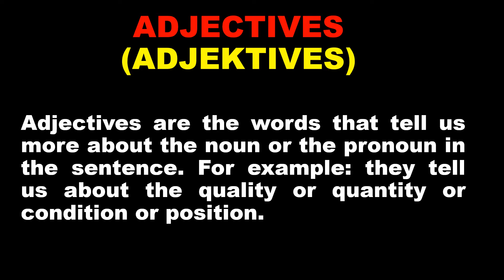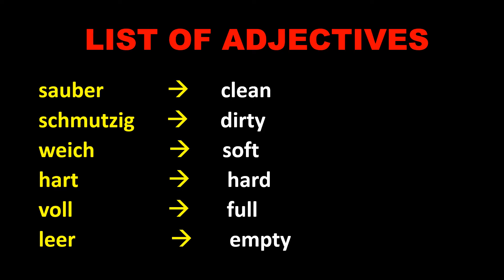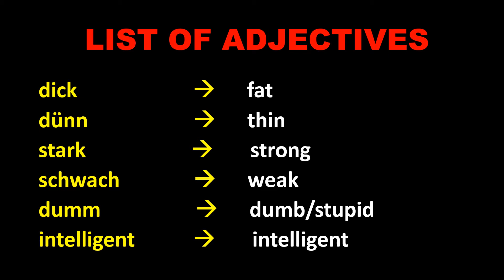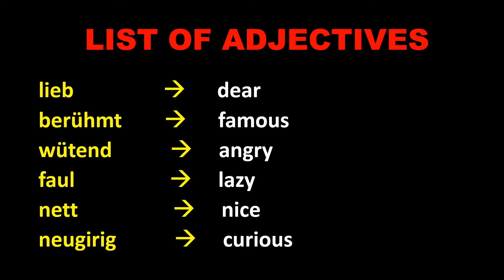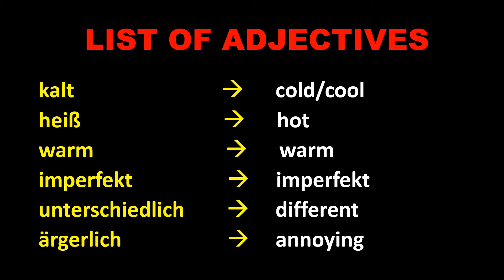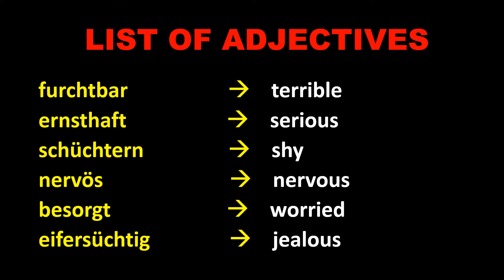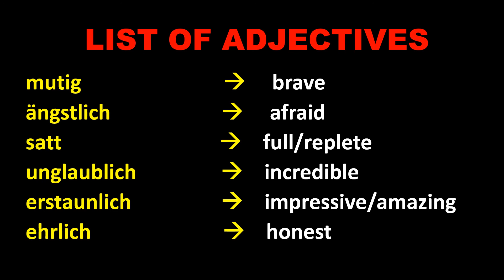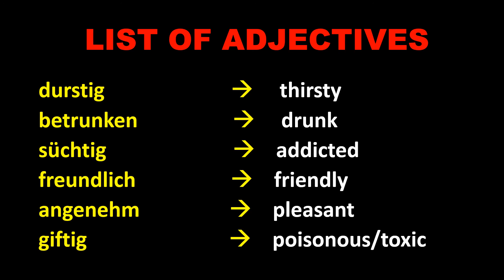ADJECTIVES IN GERMAN ||Lesson 18||A1||Learn German Free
1.adjectives in german
2.adjectives in german grammar
3.adjectives in german language
4.possessive adjectives in german
5.adjectives in dative german

"LEARN GERMAN FREE" ,  IN THIS VIDEO I HAVE TRIED TO KEEP THE LESSONS AS SIMPLE AS POSSIBLE SO THAT ANYONE AT ANY TIME CAN HAVE A BETTER EXPERIENCE WHILE LEARNING GERMAN LANGUAGE. THE CHAPTERS WILL BE IN ORDER TO THE STEP BY STEP LEARNING OF THE LANGUAGE IN BEST POSSIBLE MANNER. SO KEEP FOLLOWING THE VIDEOS IN ORDER TO EXPERT THE LANGUAGE WITHOUT SPENDING MONEY.
By Certified German Trainer

|| by Learn German the Easy Way

ADJECTIVESINGERMAN
ADJECTIVES (ADJEKTIVES)

Adjectives are the words that tell us more about the noun or the pronoun in the sentence. For example: they tell us about the quality or quantity or condition or position.

 LIST OF ADJECTIVES
groß                      big/large
klein                      small
fern                       far
nah                        near
kurz                       short
lang                       long

 LIST OF ADJECTIVES
gut                        good
schlecht               bad
lout                       loud
ruhig                     quiet
hell                        light
dunkel                  dark

 LIST OF ADJECTIVES
sauber                  clean
schmutzig            dirty
weich                    soft
hart                        hard
voll                         full
leer                         empty

 LIST OF ADJECTIVES
neu                     new
alt                       old
hoch                   high/tall
tief                      deep
schmal                narrow
breit                    wide/broad

 LIST OF ADJECTIVES
dick                            fat
dünn                          thin
stark                           strong
schwach                    weak
dumm                        dumb/stupid
intelligent                  intelligent

 LIST OF ADJECTIVES
trocknen                 dry
nass                         wet
schwer                    heavy
leicht                      light
langsam                  slowly
schnell                     fast

 LIST OF ADJECTIVES
Leise                      quiet
niedrig                   low
gesund                  healthy
krank                     sick
glücklich                happy
traurig                    sad

 LIST OF ADJECTIVES
niedlich                 cute
häßlich                  ugly
perfekt                   perfect
imperfekt             imperfekt
müde                    tired
wach                      awake

 LIST OF ADJECTIVES
lieb                       dear
berühmt              famous
wütend                angry
faul                       lazy
nett                       nice
neugirig                curious

 LIST OF ADJECTIVES
wunderbar           wonderful
prima                     super
toll                          great/fantastic
langweilig             boring
fantastisch           fantastic
interessant           interesting

 LIST OF ADJECTIVES
kalt                                  cold/cool
heiß                                 hot
warm                               warm
imperfekt                       imperfekt
unterschiedlich             different
ärgerlich                         annoying

 LIST OF ADJECTIVES
leicht                              light
schwierig                      difficult
eng                                 narrow
tief                                 deep
billig                              cheap
preiswert                     inexpensive

 LIST OF ADJECTIVES
furchtbar                       terrible
ernsthaft                       serious
schüchtern                    shy
nervös                            nervous
besorgt                          worried
eifersüchtig                   jealous

 LIST OF ADJECTIVES
wichtig                      important
normal                      normal
süß                             sweet
salzig                          salty
bequem                     comfortable
beliebt                       popular

 LIST OF ADJECTIVES
krank          sick
allein            alone
beschäftigt      busy
wertvoll       valuable
ausgezeichnet           excellent
klug                smart
 LIST OF ADJECTIVES
fertig               ready
schwarz          black
mild           mild
lecker                  tasty
scharf            sharp
hungrig       hungry
LIST OF ADJECTIVES
mutig               brave
ängstlich          afraid
satt                     full/replete
unglaublic        incredible
erstaunlich      impressive/amazing
ehrlich                 honest

 LIST OF ADJECTIVES
durstig                thirsty
betrunken       drunk
süchtig        addicted
freundlich         friendly
angenehm        pleasant
giftig            poisonous/toxic